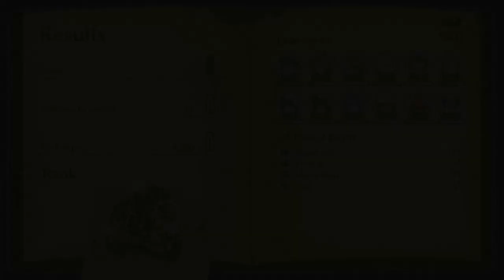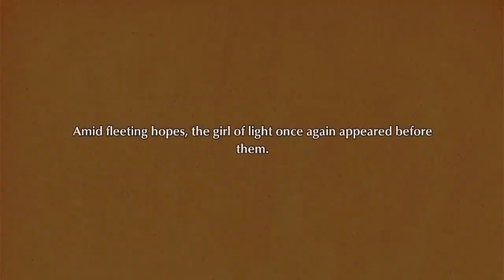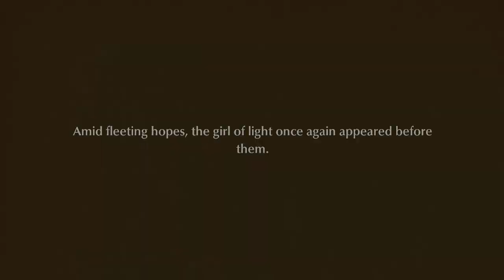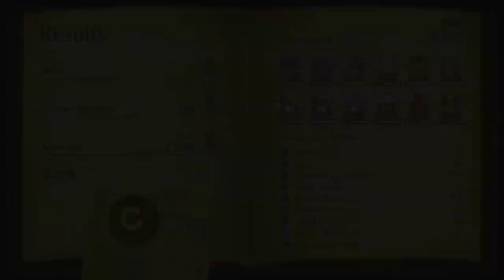Fuga: Melodies of Steel: Chapter 8: The Wind in the Plain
Fuga: Melodies of Steel is a tactical role-playing video game developed and published by CyberConnect2. It is the fourth title in the company's Little Tail Bronx series and it serves as a prequel to Tail Concerto and Solatorobo: Red the Hunter.